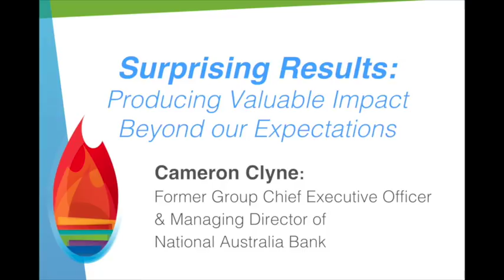Surprising Results with Cameron Clyne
Cameron Clyne, former Group Chief Executive Officer and Managing Director of National Australia Bank, realizes the importance of creating a work environment that encourages and supports innovation.

In this video, he shares a story of success from his time at NAB that demonstrates what's possible when diverse teams are given the space to safely express unexpected ideas.

TRANSCRIPT:

The great debate you’ll have with people when you’re focusing on the importance of culture, communication and human connection is whether or not this is just something warm & fuzzy or does it have a real, tangible impact? I think a very powerful example for when I was running National Australia Bank was the advertising campaign that we did which was known as “The Breakup Campaign”. We were struggling, we were predominately a business bank. We mostly focused on small business customers but what we needed was more retail customers, more mainstream customers, because what that was going to do was obviously create more balance in our business.

If you’ve got a very homogenous workforce, then they’ll come up with a standard thing like, “Let’s put an ad in a newspaper.” The idea that came up was that we actually use Valentine’s Day and say, “we’re going to break up with our competitors.” And we created an enormous splash, yes backed up by media campaigns but by lots of stunts, helicopters flying around with things, people playing pianos outside our competitors offices saying “we’re breaking up with you”, and, inevitably, lots of social media. It got incredible attention worldwide. It was actually also very inexpensive to do.

We have probably shifted in the 5 or 6 years since that campaign was done 1.5 million customers from our competitors to us. It had a material impact on the performance of our business.

Now the reason it worked was we had a diverse workforce. We had people sitting around that table from different industries, different backgrounds, different perspectives, who were able to really throw out, in hindsight, what was incredibly successful but in it’s conception was potentially high risk.

We were fourth out of four in customer satisfaction. Over the space of 2 years we went to number one. And it only happened because of a diverse workforce. People, also, not just being diverse, but feeling safe to actually express wild ideas. We created an environment where not only did it feel safe but we had the diversity to put those ideas out there. I think it’s a fantastic, tangible example of where there is a correlation between creating the right kind of workplace environment and genuine financial outcome, because that is always the challenge.

There are very few things you can control in your organization, particularly in banking. The one thing you do control is the workplace you create. So why wouldn’t you as an organization put the maximum degree of effort into that? If you create that diverse and inclusive workforce, then, of course, you absolutely get financial impact.